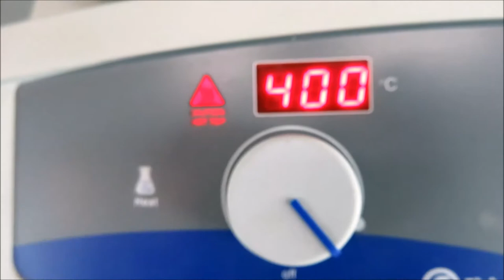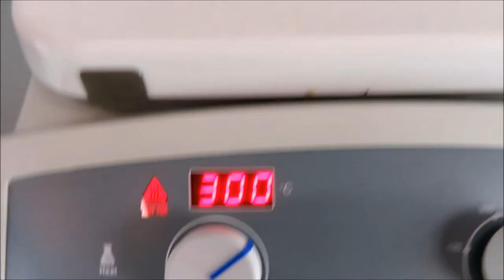Fisher Isotemp Hot Plate and Stirrer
Fisher Isotemp Hot Plate and Stirrer is available from The Lab World Group.